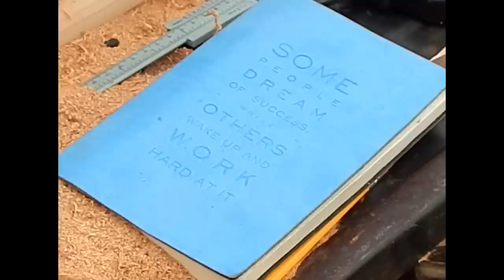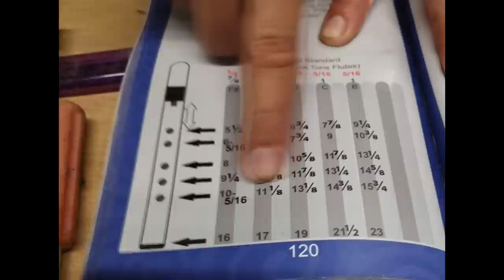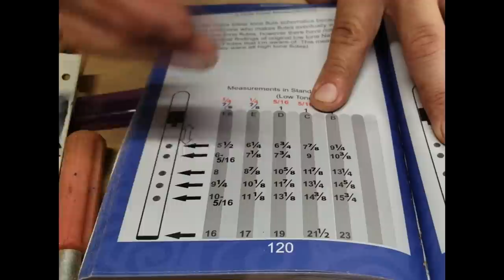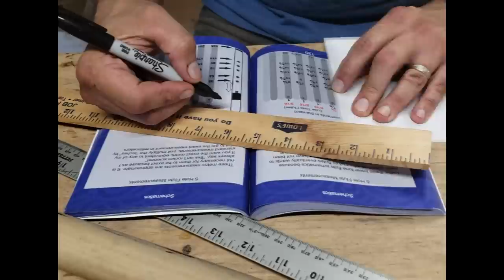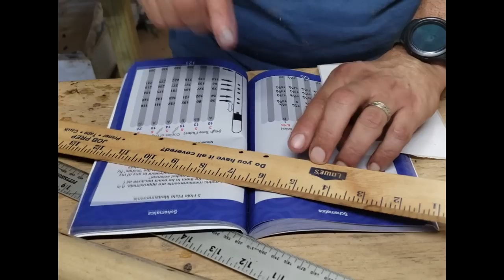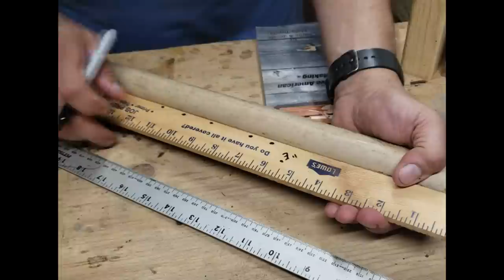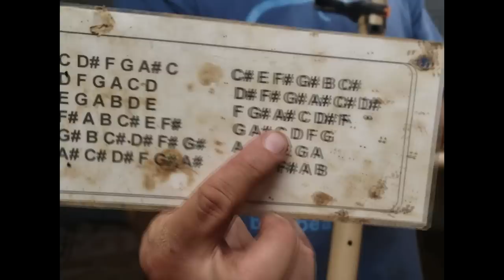How To Adjust a Pattern to Fit The Material When Making a Native American Flute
In this video we will show you how to adjust your material when it is too small or short for a larger flute pattern.